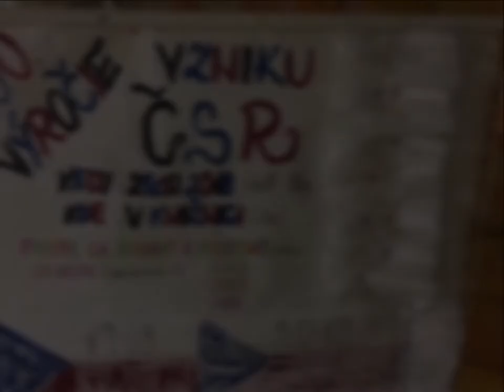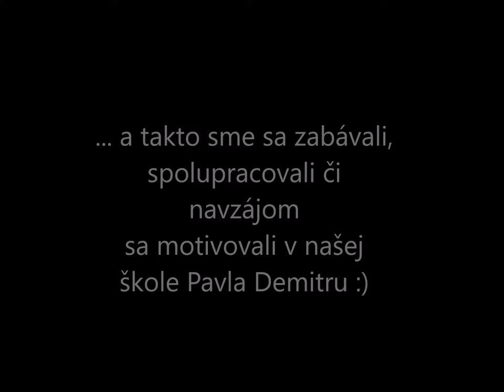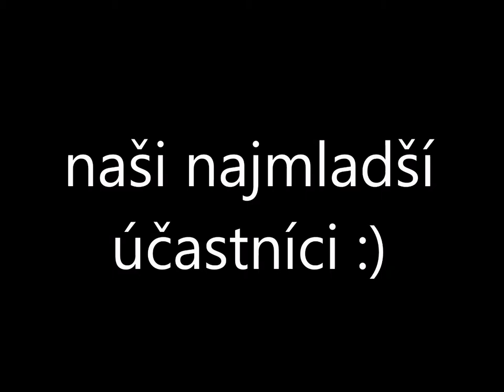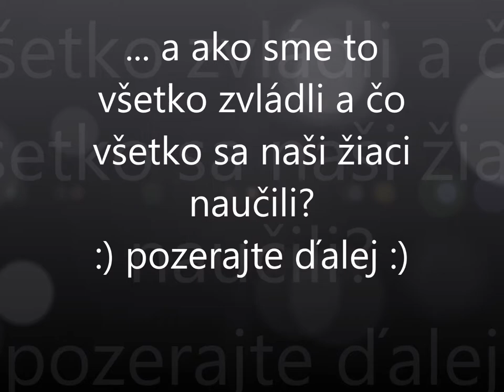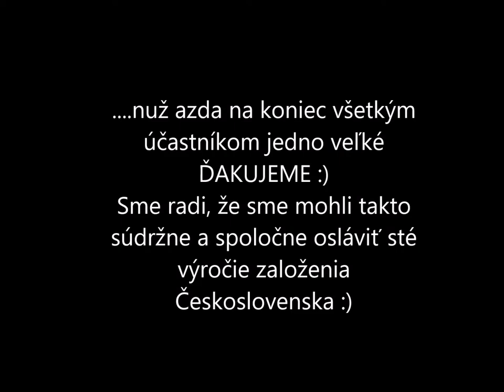Takto oslavujeme výročie Československa my :)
Sté výročie založenia Československa v podaní žiakov Základnej školy s materskou školou Pavla Demitru v Dubnici nad Váhom :)